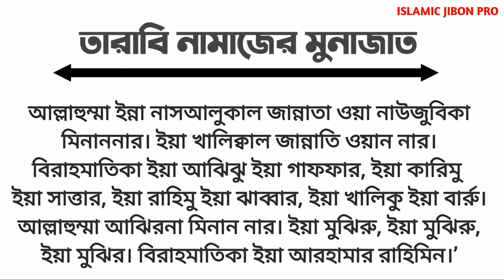১ মিনিটে শিখুন তারাবি নামাজের মোনাজাত | tarabi namaz munajat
তারাবির নামাজের দোয়া ও মোনাজাত, তারাবির নামাজের মোনাজাত, tarabi namaz munajat bangla, tarabi namaz munajat dua bangla, tarabi namaz munajat bangla uccharon, tarabi namaz munajat dua, arbi munajat, munajat namazer munajat, namaz taraweeh, আজকের মোনাজাত, তারাবির নামাজের দোয়া,

দর্শক আজকের ভিডিওতে থাকবে  তারাবির নামাজের মোনাজাত,  যে মুনাজাত তারাবির নামাজের চার রাকাত পরপর করা হয় তারাবির নামাজের নিয়ম অনুযায়ী। এই ভিডিওতে আরো থাকবে তারাবির নামাজের মোনাজাতের দোয়া, মানে সহজ ভাষায় বলতে আপনার তারাবির নামাজের মুনাজাত সম্পর্কে একি কথা বিভিন্ন ভাবে জিজ্ঞাস করে থাকেন সে গুলোর উত্তর পেয়ে যাবেন এই ভিডিওতে, আপনার যা জিজ্ঞাস করে তা হলো যেমন আপনারা জানতে চান তারাবির নামাজের মোনাজাত দোয়া, তারাবির নামাজের মোনাজাত ও দোয়া বাংলায়, তারাবির নামাজের মোনাজাত বাংলা অর্থসহ, তারাবির নামাজের মোনাজাত আরবি, তারাবির নামাজের মোনাজাত ভিডিও, তারাবির নামাজের মোনাজাত অর্থসহ, ইত্যাদি এই ধরনের একি কথা বিভিন্ন ভাবে গুরিয়ে পেছিয়ে জিজ্ঞাস করে থাকেন। আবার অনেকে তারাবি নামাজ সম্পর্কে বাংলায় যানতে চান যেমন তারাবির নামাজের মোনাজাত বাংলা অর্থ, তারপর অনেকে তারাবির নামাজের মোনাজাত আরবীতে জানতে চান। কেউ কেউ আবার তারাবির নামাজের দোয়া আর মোনাজাত সম্পর্কে এক সাথে জানতে চান। আবার কিছু মানুষ আছে শুধু সন্দেহ করে তাই তারা শুধু প্রশ্ন করে যেমন :- তারাবির নামাজের দোয়া ও মোনাজাত আছে কি? তারাবির নামাজের মোনাজাত বাংলা উচ্চারণ করলে হবে কি? তারাবির নামাজের মোনাজাত এর অর্থ? তারাবির নামাজের মোনাজাত করা যাবে কি? তারাবির নামাজের মোনাজাত কখন পড়তে হয়? ইত্যাদি আরো বিভিন্ন দরনের প্রশ্ন করে থাকেন আপনারা, যারা মনে সন্দেহ নিয়ে এই ধরনের প্রশ্ন করে থাকেন তাদেরকে বলি তারাবির মুনাজাতে অনেক ফজিলতপূর্ণ দোয়া রয়েছে তাই দোয়া করাই উত্তম। আর আজকের ভিডিওটা শুধু মাত্র তাদের জন্য যারা তারাবির মুনাজাত করতে যানেন না এবং Internet এ গিয়ে তারাবির মোনাজাত সম্পর্কে বিভিন্ন কিছু Search করে থাকেন যেমন:- তারাবির নামাজের মোনাজাত ছবি, তারাবির নামাজের মোনাজাত ডাউনলোড, তারাবির নামাজের মোনাজাত পিকচার, তারাবির নামাজের মোনাজাত বাংলা লেখা, তারাবির নামাজের মোনাজাত লেখা, তারাবির নামাজের মোনাজাত শুনতে চাই, তারাবির নামাজের পরে মোনাজাত, মহিলাদের তারাবির নামাজের মোনাজাত, তারাবির নামাজের শেষ মোনাজাত ইদ্যাদি আরো অনেক কিছু। তাই অবশ্যই তারাবির নামাজের মোনাজাত নিয়ম জানার জন্য এবং তারাবির নামাজের চার রাকাতের মোনাজাত সম্পর্কে জানার জন্য অবশ্যই ভিডিওটা শেষ পর্যন্ত দেখতে থাকুন, আর অবশ্যই  ভিডিওতে একটা like দিয়ে দিন এবং SUBSCRIBE করে সাথে থাকুন।